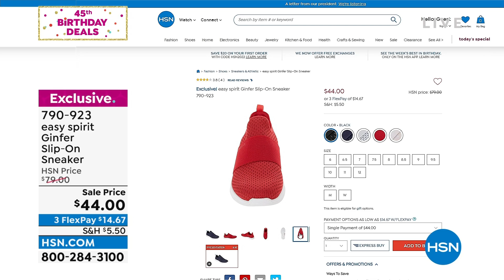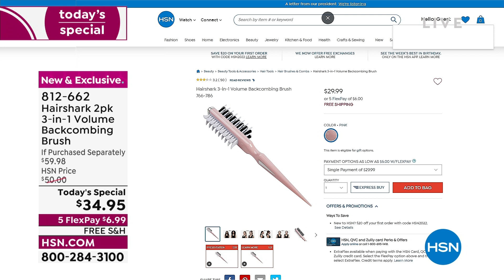HSN | 45th Birthday Deals 07.27.2022 - 04 PM